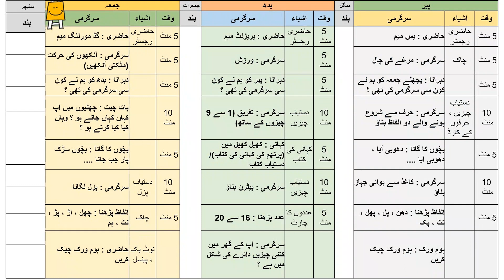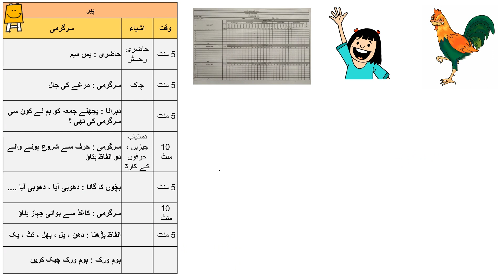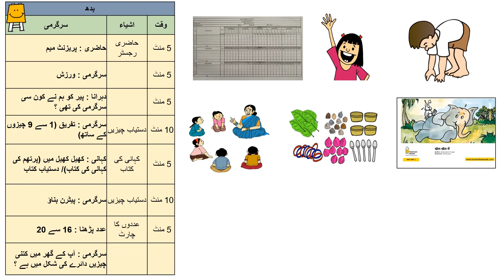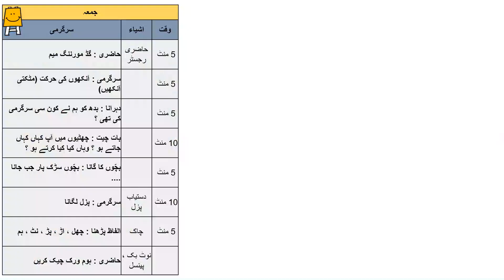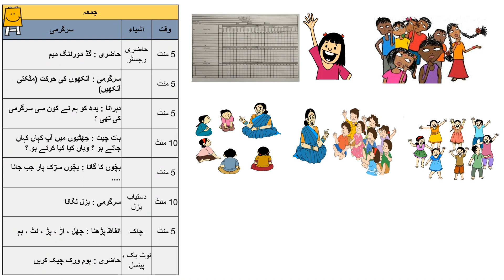Dhoom in Anganwadi - Week 30 (Urdu) | آنگن واڑی میں دھوم ۔ ہفتہ 30